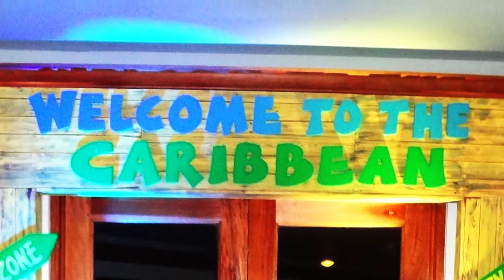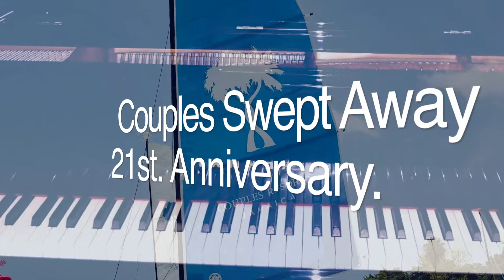Caribbean Fever!!!!!! - Couples Swept Away 21st Anniversary